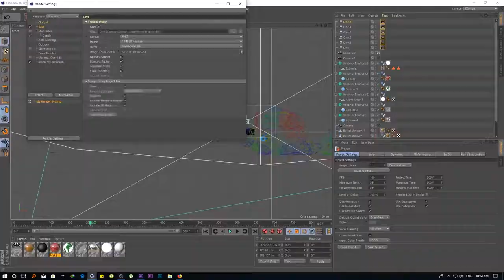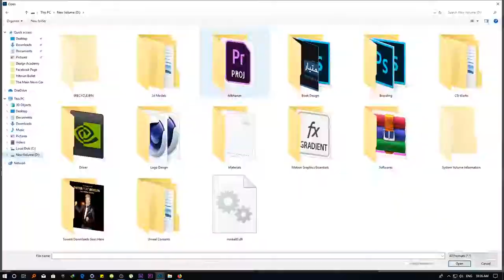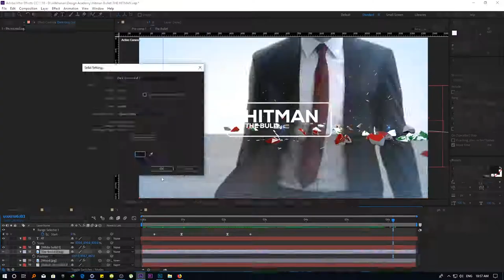Hitman Speed Art (Cinema 4D + After Effect)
C4D Tutorial (Hitman Info graphics):

We will upload the Full Tutorial Soon.

The Design Academy is an online tutorial for Motion Graphics/Graphics and Game Designers.

We will be making tutorials which will be very easy to understand.

Design Academy

Design Akademie
Unser Facebook:

أكاديمية التصميم
لدينا الفيسبوك: